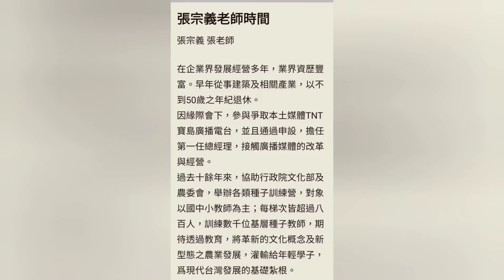❰臺灣人俱樂部 / 張宗義時間❱ 唯新臺幣發行埃濟少，看佮人民財富消長埃關係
2021/09/20音檔.來自面冊/臺灣人俱樂部